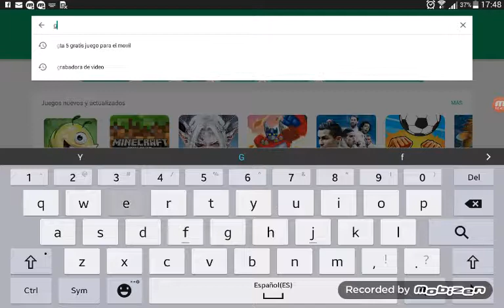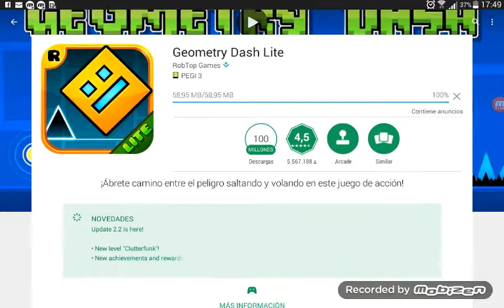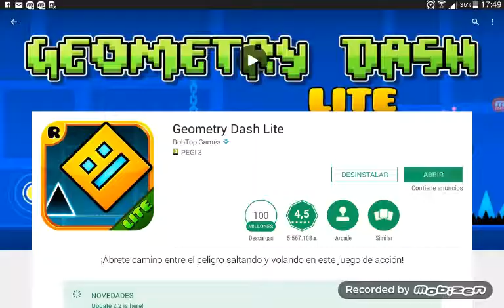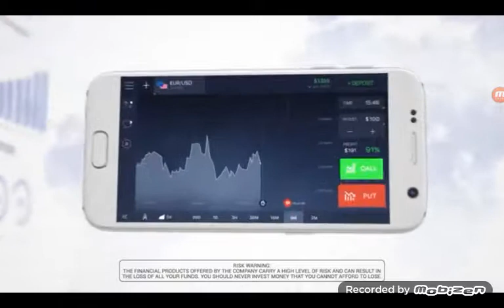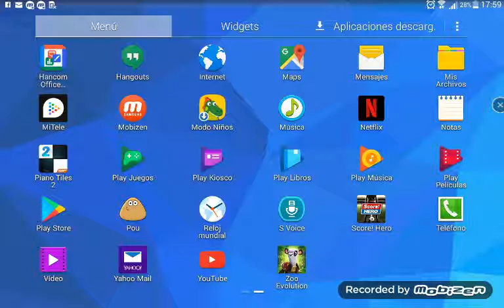100 bajas en Geometry dash